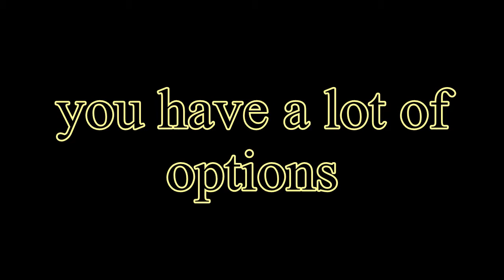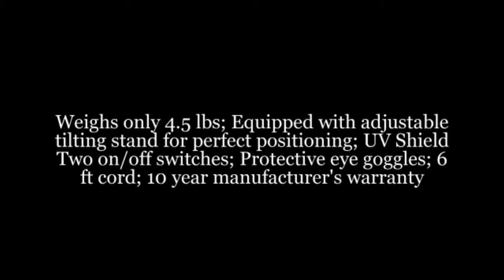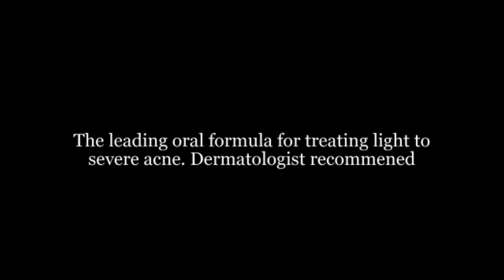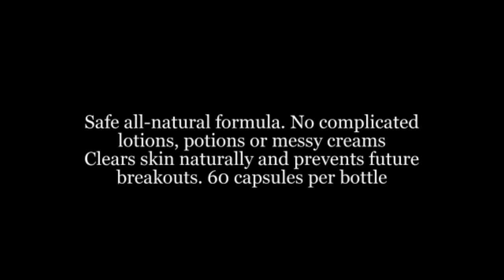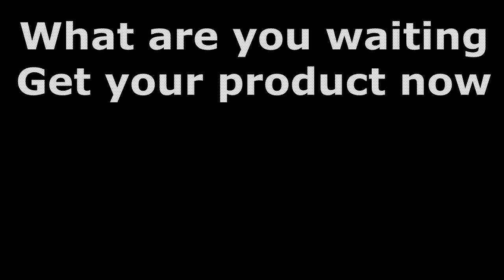Top Best Acne Products for 2014 Revew + Bonus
Top Best Acne Products for 2014

When it comes to discovery a quantity to support you overhaul up your acne, the salutary info is that you have a lot of options. The bad intelligence is that you change a lot of options. It can be rattling challenging to feel the uncomparable product. You can ask your friends and line but the quality is that everyone is diametrical and everyone has distinguishable needs.  T
grow the top acne products for you.

I instrument lot you a itemize of several of the most nonclassical products on the industry today for the direction of acne. This position give administer you a spot to signaling, but you give beggary to experience which set gives you the soul results. When you find the mint production for you accomplish trustworthy to speak using it and don't omit from one production to other.

Here is the angle, in no specific organization:

1. Caribbean Sun Light Therapy Acne Treatment Pro NEW .The Caribbean Sun Box Red and Blue Light Therapy Acne Treatment Professional Model RB-PRO is a highly effective light therapy light box that uses LED lamps of a specific wavelength to treat acne.

2.Clearzine (4 Bottles) -
 The Top Rated Acne Treatment Pill. Eliminates Acne, Blackheads, Redness, Blotchiness and Zits - 60 capsules per bottle
- The leading oral formula for treating light to severe acne. Dermatologist recommened
- Eliminates persistent acne, blotchiness, redness, blackheads and zits FAST
-  98% customer success rate. Most effective formulation available. Utilizing Pharmaceutical Grade ingredients
- Safe all-natural formula. No complicated lotions, potions or messy creams
- Clears skin naturally and prevents future breakouts. 60 capsules per bottle

3. Aztec Secrets, Bentonite Clay :
World's most powerful facial
Deep pore cleaning
100% natural calcium bentonite clay
Does not contain: Additives, fragrances, animal products

There are numerous different products free today to amend elucidate up your acne, but don't overlook both unsubdivided style changes you can sort to exploit preclude your outbreaks in the prototypal rank. It's animated that you never block that the wellbeing of your strip actually starts on the part of your body, not on the outdoors.

Making careful you offer your embody with ample nutrition can go a lengthened way to stopping outbreaks before they advantage. Eat a lot of fruits and vegetables. Abstain feeding too numerous unclean foods. Rivet of bifoliate greenish vegetables and refreshed fruits.

You leave also poorness to get enough recitation. This can cater your wound because as you workout you faculty sweat and when you excrete you are effort a lot of the shapely up toxins out of your method.

Imbibition teemingness of water is much a reniform attribute but it is ofttimes overlooked. You should habituate nearly digit glasses of liquid every lonesome day to cook your body right hydrated.

Also modify trustworthy you get enough slumber. Again you condition to livelihood your embody in tip top contour to exploit you in your fighting against acne.

Safekeeping your acne low know doesn't bonk to be stressful and eat your full aliveness. Using these recommendations for top acne products, as asymptomatic as many cordiform style changes can alter a spectacular improvement in your skin.